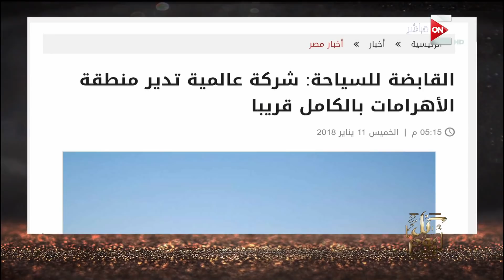كل يوم - عمرو أديب: يعني ايه مشروع الصوت والضوء يخسر فلوس؟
من حلقة اليوم الاثنين 15 يناير 2018 من برنامج كل_يوم يقدمة الاعلامى الكبير عمرو_اديب وفيها مناقشة لاهم الاخبار مثل قضايا الاقتصاد المصرى وازمة الديون المصرية ومتابعة للتحضيرات لانتخابات الرئاسة المصرية كما يستضيف البرنامج العالم المصري مصطفى السيد و دكتور أشرف شعلان وحوار حول مرض السرطان واحدث الاكتشافات فى علاجه.
شاهدوا البث الحي لقناة ON E من هنا:
مواعيد عرض برنامج عمرو أديب كل يوم على قناة ON E يومياً من الساعة 9:30 مساءاً حتى الساعة 12 صباحاً.